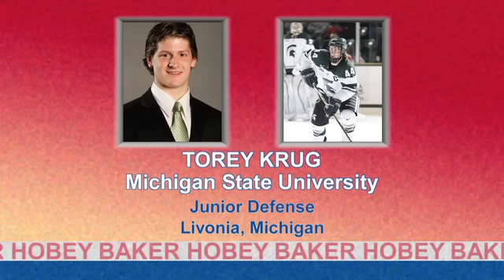Top Ten Finalists Revealed for the Hobey Baker Award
2012 Top Ten Hobey Baker Award Finalists Revealed! Character, commitment, teamwork, persistence, selflessness, academic excellence and sportsmanship are all an important part of the Hobey Baker Memorial Award.